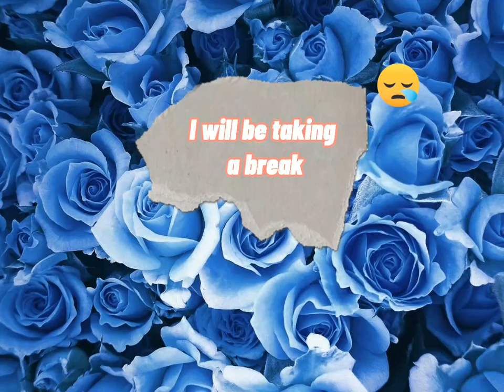*I am sorry*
i will be taking break guys because I have exams and have absolutely no time to produce any videos so bare woth me.Thank you for always being here